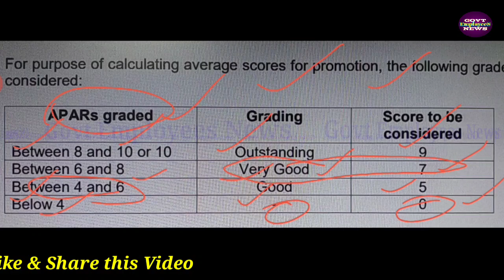APAR Grading_बिगड़ी CR तो नहीं मिलेगा Promotion/MACP, What is APAR Grading, Outstanding,Very Good etc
जानिए कैसे होती है APAR ग्रेडिंग। APAR GRADING. CR grading procedure kya hai. APAR Ki Grading Kaise hoti hai.7th pay apar grading kya hai. Govt employees news today. how to write APAR. 7th apar rules in Hindi. Annual Performance Appraisal Report of Central Government employees. Numerical grading of APAR. How to fill APAR/CR. How to Write APAR in Hindi.